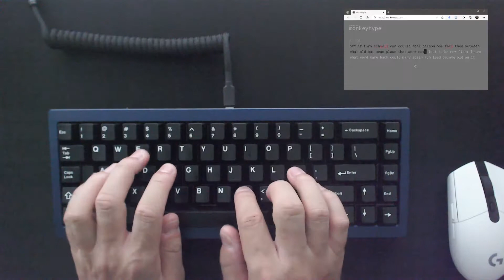Constellation // Top Mount // Brass Plate // Penguins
Constellation by AEBoards
Mounting: Top
Plate: 1.5mm brass
Stabs: Durock v2 with 205g0 and dielectric grease on wires
Switches: Penguin from Kinetic Labs 3203 on the housing and stem (incl. legs) and Durock films
Other mods: EVA liner in case
Keycaps: GMK WoB

Rant incoming...

If like me the idea of an Ergo Clear inspired switch piques your interest, then you probably came across Kinetic Labs' Penguin switches. I was especially interested in the lighter 63.5g switch for something unique and closer to the weights in the OG Ergo Clears. But, if you follow the designer's instructions for modding these switches, you end up with something that is pretty crunchy and unpleasant. My gripes:

1. The stem legs should have been factory lubed. The instructions are quite explicit about the need to lube the legs. If like me you try to give them a go stock, you will likely experience either a hitch on return or some switches not returning. Nice. Unsure why this was not done at factory if is practically a requirement for the switch to operate properly. More importantly, factories tend to use an oil-based lube which maintains tactility rather well, whereas most users will use a higher viscosity lube where greater care is needed to avoid inconsistencies. Either that or you have to go to the trouble of having an oil and grease on hand and switching between the two as needed while you lube each switch. Yeah. nah.

2. You need to film these switches There is very little stem and housing wobble stock, which is impressive. But because you have to lube these switches to make them work, the housing will loosen and some wobble will be introduced. So, you need to film these switches. Moreover, there is some terrible leaf ping which can only be resolved with the right film thickness. I used Durocks which greatly reduced the ping, but there is still a slightly audible click compared to many other well designed tactiles. As I said, you need to film these switches.

3. Leaves need lube to remove or greatly reduce remaining noise. Whilst film makes the leaf ping less annoying, if you really want to come as close as possible to eliminating the remaining clicking sounds, you will need to add some lube (205g0) to the back of the leaves. Not necessary, but annoying if your preference is for minimal leaf noise.

If you're looking for alternatives to the recommended approach, I suggest spring swapping to 65g. You could get the 67g from Kinetic Labs, but I found the tactility to be greatly reduced with the 68g springs I tried so I imagine the 67g would not be far off.